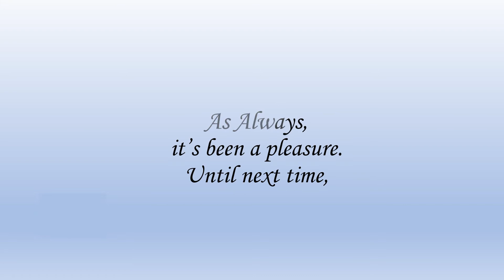Bye Bye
Until next time, Bye Bye
This is a short clip you can download freely and use to end any type of presentation.